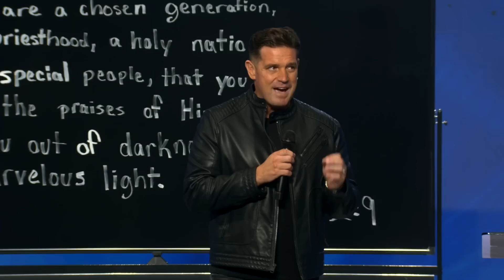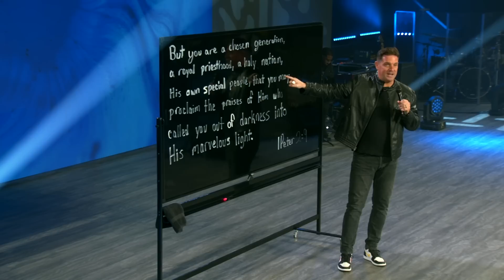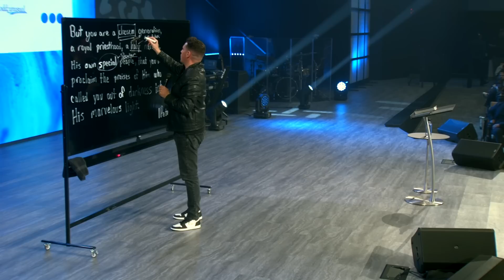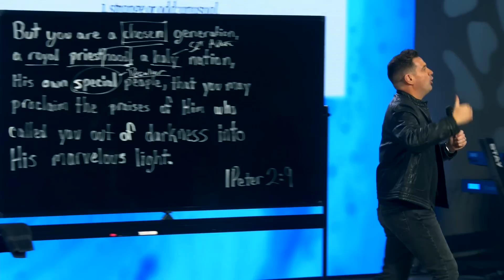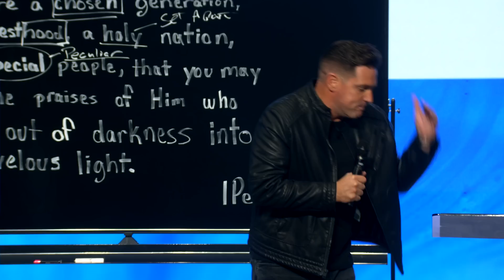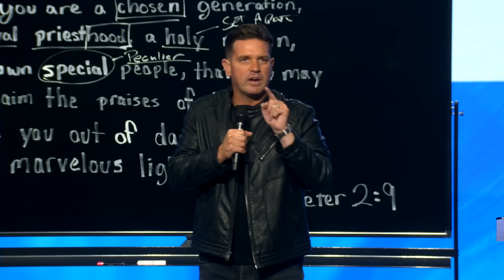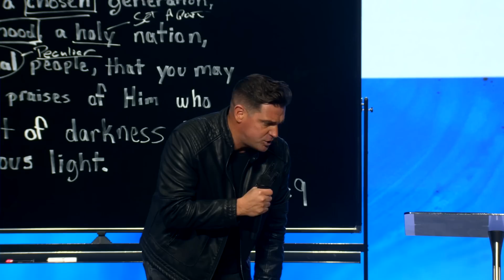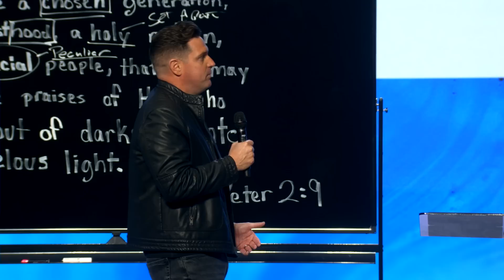Peculiar People | Pastor Eric Petree | Citygate Church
Check out this message from Pastor Eric Petree titled “Peculiar People” here on our YouTube Channel!

New to Citygate?
Need Prayer? Our Team is ready to agree with you
Gave your life to Christ today?
Partner with us and impact people around the world!